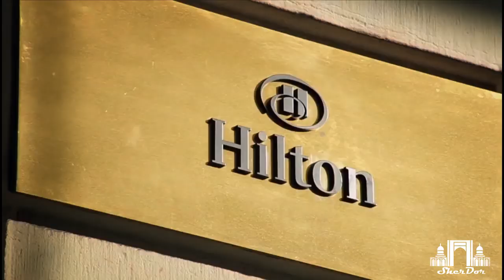Hilton and Congress Hall in "Tashkent city"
Uz: Lot №5 hududi o’zida “Congress Hall” binosi va “Hilton” mehmonxonasini ko’prik bilan bog’laydigan.
Congress Hall – bu noyob xususiyatga va imkoniyatga ega bo’lgan obyekt. Obyekt maydoni 25 000 kv.m.
Congress Hall kunning istalgan vaqtida hashamatli ko’rinishga ega bo’ladi, tunda bino unda o’rnatilgan fasad yoritgishlari bilan yoritiladi.
Hilton mehmonxonasida 258 ta xona, shu bilan birga 300 kv.m. li 8 ta president maydoni, fitness zal va spa-salon; uchinchi qavatda esa 1,5 metr chuqurlikdagi jakuzi bilan birga suzish havzasi bo'ladi.

Ru: Лот №5 представляет собой здание Конгресс-холла и Гостиницы Hilton, соединённых между собой мостом.
Конгресс-холл – это уникальный по своим характеристикам и возможностям объект площадью 25 000 кв метров.
Конгресс-холл будет роскошно выглядеть в любое время суток, ночью здание будет освещаться установленными на его фасаде светодиодами.
В гостинице Hilton будет 258 номеров, в том числе 8 президентских площадью 300 м2, финтес-зал и spa-салон; на третьем этаже будет располагаться бассейн, совмещённый с джакузи глубиной 1,5 метра.

En: Zone No. 5 is a building of Congress Hall and the Hilton Hotel, connected by a bridge.
Congress Hall is a unique object in terms of its characteristics and capabilities with an area of ​​25,000 square meters.
The congress hall will look luxurious at any time of the day, at night the building will be illuminated with LEDs installed on its facade.
The Hilton hotel will have 258 rooms, including 8 presidential 300 m2, a fitness room and a spa; on the third floor there will be a swimming pool combined with a 1.5 meter deep jacuzzi.